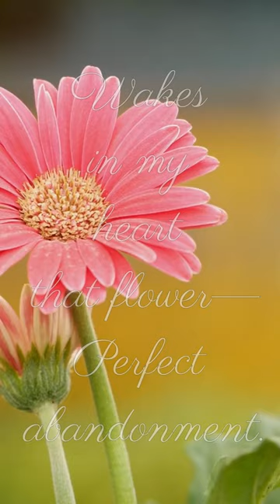"Abandonment" - Verse 4 - (Spoken) Poem by St. Thérèse of Lisieux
Guitar and voice by artist @Anna Rez